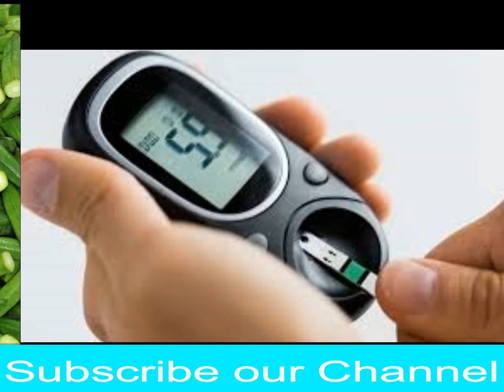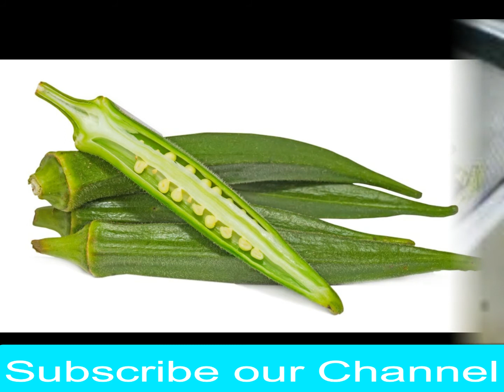Sugar Ko Control Mein Rakhne Ka Aasan Ilaj our Tariqa | Treatment For Diabetes In Urdu and Hindi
Dosto aj ka mera ya topic sugar ki bimari pay hai jasa ke ap jante hai ke sugar ki bimari puri dunia main sab se zyada taizi se phali jane wali bimari hai jis ko theek karne our control rakhne ke liye kahi kisam ki adwiyat our treatment ka bhi log sahara la rahe hute hai lakin bawajood is ke un ko koe bhi result nhi mil rahe hute hai so dosto is liye main ap ko diabetes ko khatam karne ka bohut asan tarika btao gi. Sugar ki bimari ko control main rakhne ka bohut asan tarika is video main batya gaya hai is video ko dekh kar is pay amal kare gay tou sugar ki bimari ka ilaj hu jae ga.